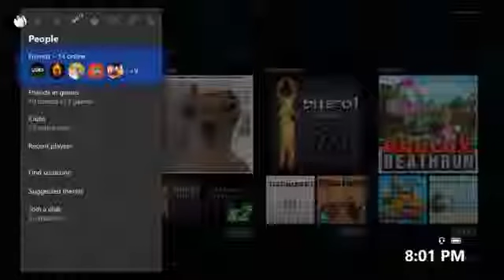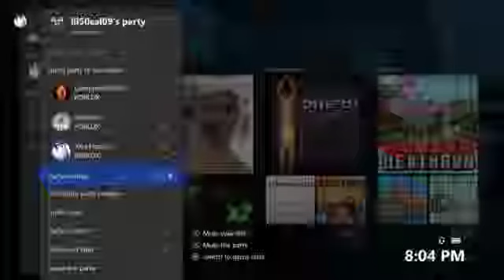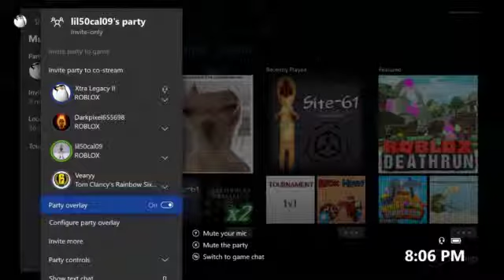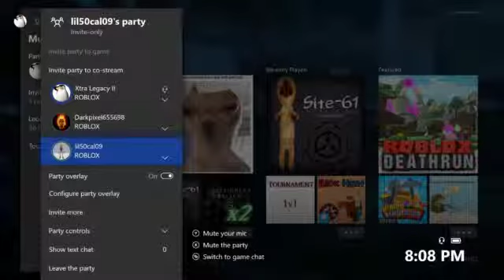i found this random little kid on xbox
This was very random